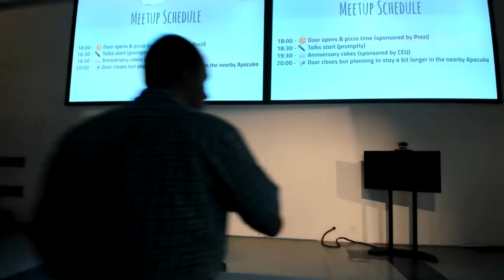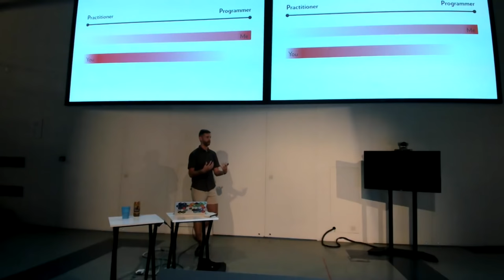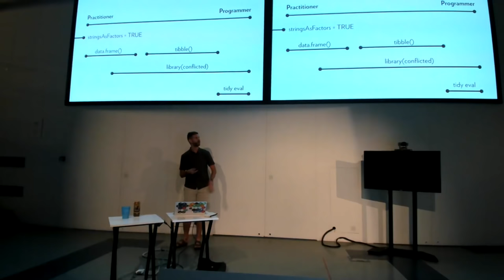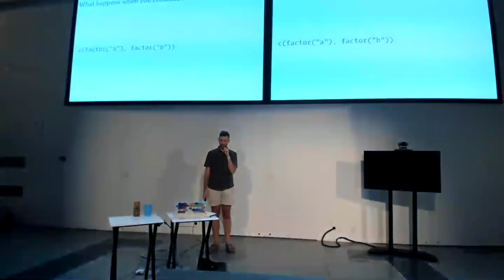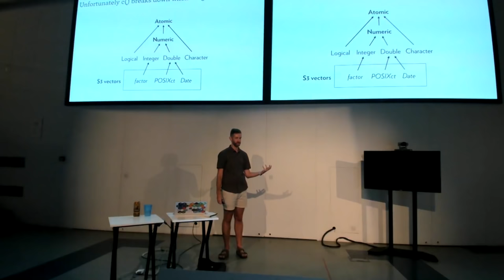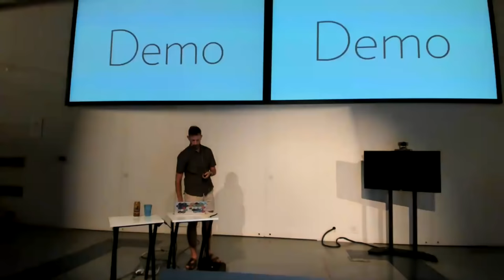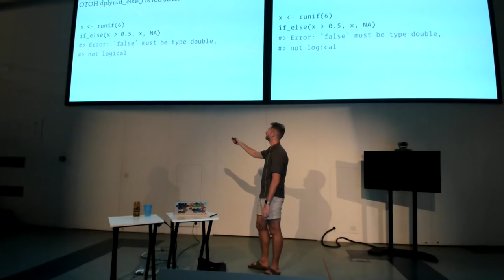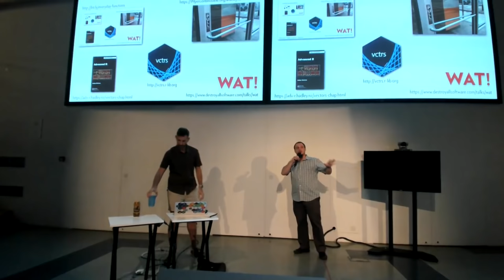5 year anniversary with Hadley Wickham